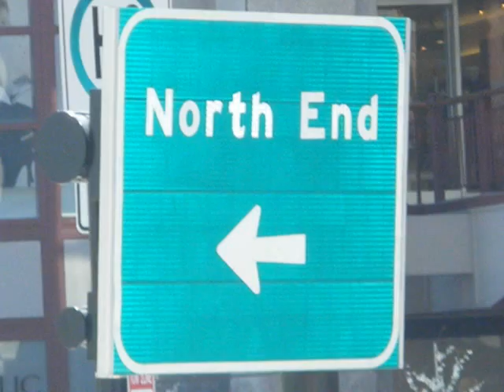Boston Tour Part 1/2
Tour of Boston on Super Duck Tours